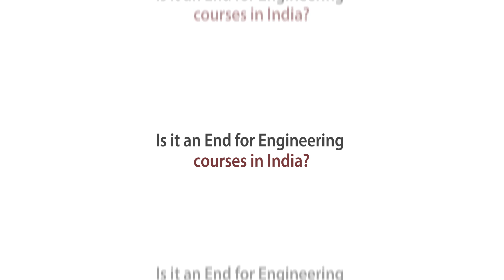Is it an end for Engineering Courses? - Best video to choose your right career path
Dear Subscribers please visit Freshersworld.com for any Jobs & career related information
In this video nikhar is going to explain on whether is it an end for engineering courses or not.
All the best to the candidates who are doing their +2/puc/inter exams. We wish all the candidates to go through different course options before finalizing any course for you post your +2.

Video Content:
1) Choice of college-  As per statistical data, only 40% AICTE colleges in India and 66% of IIT graduates get campus placements. Which means your choice of college does matter- How strong is the placement cell in the college can directly determine the level of opportunities that can be made available for its students. This is only possible if the college belongs to some top university or has been running as a government college for a long time, or has its directors, chairpersons, deans and other senior members coming from a strong industrial background having vast previous experience. Their network and tieups will help bring them placement opportunities with every growing year of the college. Sometimes location of the college is also important. For example, a city like Bangalore will definitely have more opportunities and exposure for IT students whereas a city like Goa or Kochi will have offer more exposure for marine engineering courses etc.

2) Choice of engineering branch - You may get an amazing college but unless you follow your heart and choose a branch that you're passionate about, engineering will only be books and words to you. There's no point of choosing biotechnology for the sake of the college if you're not interested in the field. Or there's no point to do software engineering if your heart goes out to be a mechanical engineer. Today engineering is not just about core branches like CS, IT, EC, Mechanical etc. but colleges are offering wide variety of branches to choose from. There's more to engineering than just selecting a branch- you can be a mechanical engineer and do a a specialized analytics course that can help you study and build better engines based out of your statistical understanding. You could go for food technology and start working for food companies if you don't see yourself sitting in regular IT jobs. You could also go for Mechatronic which is a combination of mechanical, electrical engineering, mathematics, and computer science/information technology. You can go for Oil and Petroleum engineering for chances to get jobs abroad. Agriculture, Dairy technology, medical electronics, Power , automobile, packaging and printing etc are many new newer and upcoming branches of engineering that offer much more opportunities and wider scope to be an engineer.

3) Last and most important is the intention behind doing engineering. If you aspire to be an engineer, you should be ready to explore and experiment than to just do what is told- because we already have 1000s of engineers passing out of college like that every year. They end up not getting jobs or doing regular documentation or desk jobs which do not really require you to go for a B.Tech or B.E. course. Rather than spending huge money on engineering you could rather consider regular degree courses with some specialized certifications which are offered online these days for many courses like excel, cloud computing, networking, web designing, analytics, animation courses etc. So is it an end of the engineering dream? Well, if you aspire to be a part of creating and working on new technologies and innnovations, then NO, otherwise, well, you could decide what is it that really interests you and look around for many more lucrative options to choose from. In short, do it for the love of the subjects, not due to herd mentality or peer pressure.